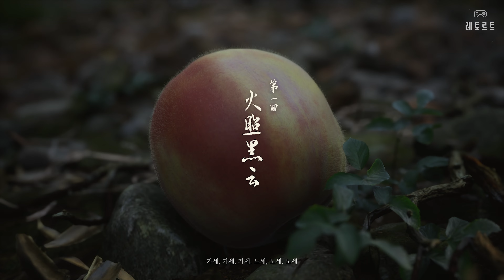드디어 출시!! 전 세계의 이목이 집중된 중국 대작 게임 '검은 신화; 오공' 30분 첫 플레이 영상[4K] | 검은신화; 오공(Black Myth: Wu Kong)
자막바..